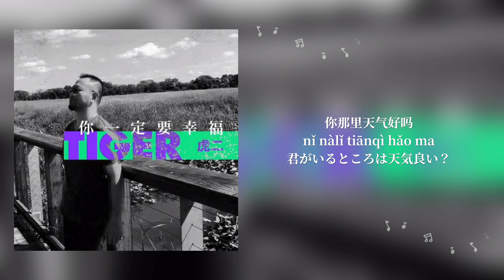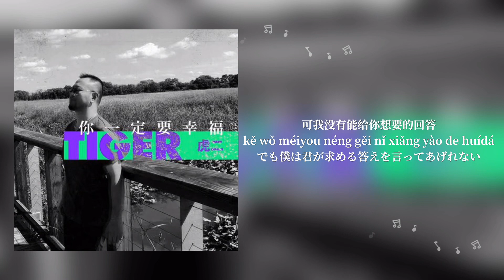【你一定要幸福】虎二 歌詞 (日本語訳pinyin)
【你一定要幸福】虎二

歌詞＋拼音＋日本語訳

中文⇄日文